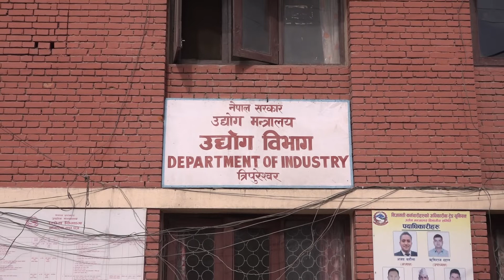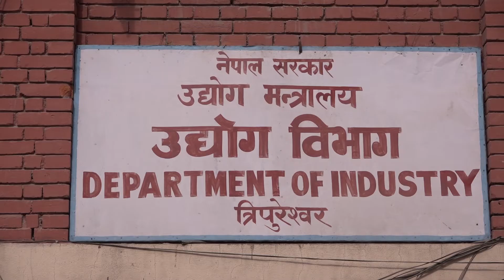Nepal News Express अमेरिकी सहयोग परियोजना एमसीसीबारे सत्ता गठबन्धनमै तीव्र मतभेद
nepal news express
१. प्रधानमन्त्री शेरबहादुर देउवाले शिक्षा सीमित वर्गको पहुँचमा मात्र हुन नहुने बताउनुभएको छ ।
२. एमाले सांसदहरुको अवरोधका कारण राष्ट्रियसभाको बैठक स्थगित, आफ्ना माग सम्बोधन नभए निरन्तर अवरोध गर्ने चेतावनी ।
३. अमेरिकी सहयोग परियोजना एमसीसीबारे सत्ता गठबन्धनमै तीव्र मतभेद, सहमति जुटाउने भन्दै तीन सदस्यीय कार्यदल गठन ।
४. प्रहरीले दोषीलाई बचाउन खोजेको भन्दै रौतहटको विजयपुरस्थित इलाका प्रहरी कार्यालयमा प्रदर्शनकारीहरुले आक्रमण गरेका छन् ।
५. चालू आर्थिक वर्ष पाँच महिनामा करिब ३० अर्ब रुपैयाँ वैदेशिक लगानीको प्रविद्धता, सेवा क्षेत्रमा सबैभन्दा बढी लगानीको आस्वासन ।
६. म्यानमार सेनाको चरम यातनाबाट ४० जनाको हत्या, सर्वसाधारणको शव सामुहिक रुपमा गाडेको चिहान फेला ।
७. नेपाल साफ अण्डर नाईन्टीन महिला फुटबलको समुह चरणबाटै बाहिर, बंगलादेश र भारतले फाइनल खेल्ने ।